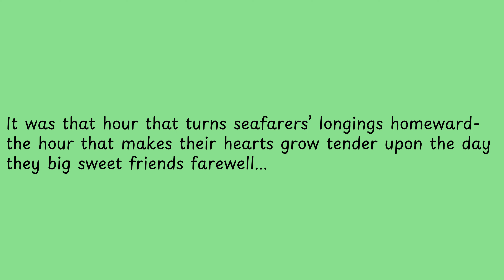It was that hour that turns